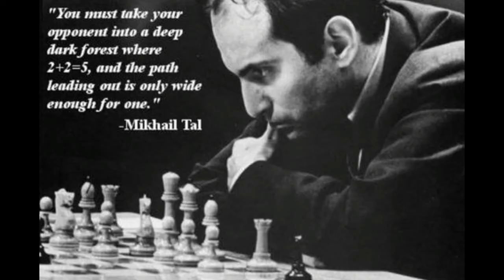The Great Mikhail Tal Did Not Castle And Attacks Like A Beast ~ Opponent is Crush & Crumbles.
The Magician from Riga GM Mikhail Tal.
𝙄𝙣𝙨𝙩𝙖𝙜𝙧𝙖𝙢     𝙝𝙩𝙩𝙥𝙨://𝙬𝙬𝙬.𝙞𝙣𝙨𝙩𝙖𝙜𝙧𝙖𝙢.𝙘𝙤𝙢/𝙩𝙚𝙖𝙢_𝙨𝙖𝙙𝙚𝙮/...
𝙏𝙬𝙞𝙩𝙩𝙚𝙧           𝙝𝙩𝙩𝙥𝙨://𝙩𝙬𝙞𝙩𝙩𝙚𝙧.𝙘𝙤𝙢/𝙣𝙚𝙤_𝙙𝙫𝙢_𝙘𝙝𝙚𝙨𝙨
𝙁𝙖𝙘𝙚𝙗𝙤𝙤𝙠 𝙝𝙩𝙩𝙥𝙨://𝙬𝙬𝙬.𝙛𝙖𝙘𝙚𝙗𝙤𝙤𝙠.𝙘𝙤𝙢/𝙗𝙚𝙧𝙣𝙞𝙚.𝙨𝙖𝙙𝙚𝙮